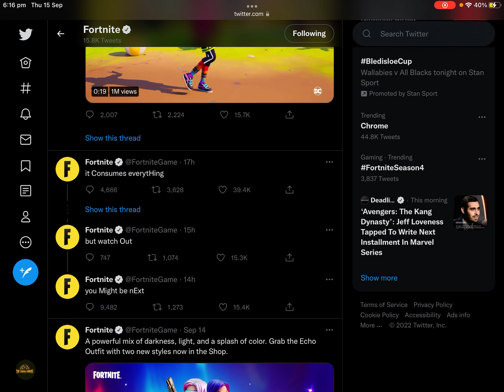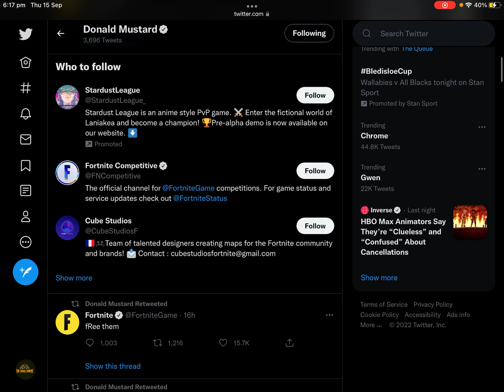FORTNITE BIG CHAPTER 3 SEASON 4 LEAKS OUT NOW!!!